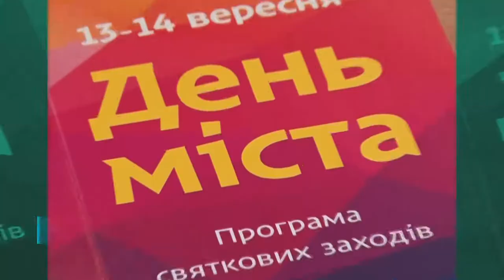Директор департаменту соцполітики міськради Юлія Дмитрова вітає дніпрян з Днем міста